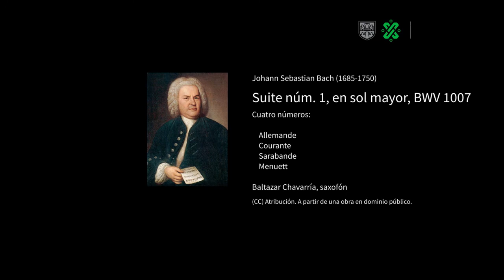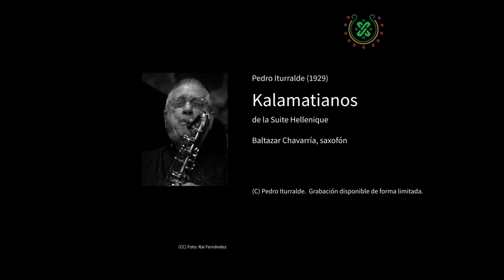Desde el instrumento. Microconciertos. Baltazar Chavarría, saxofón. Bach-Iturralde.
En esta cápsula, el Mtro. Chavarría ofrece un programa doble, con algunos números de la primer suite para cello de Johann Sebastian Bach, y un breve instante, disponible por tiempo limitado, a cuatro saxofones, al lado del importante compositor español, Pedro Iturralde.